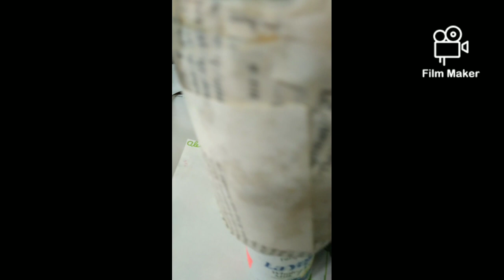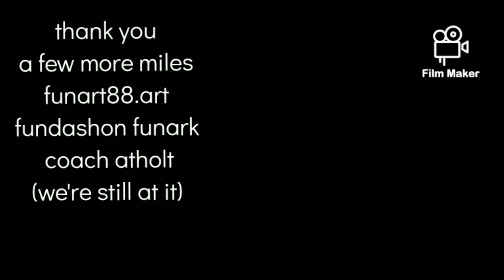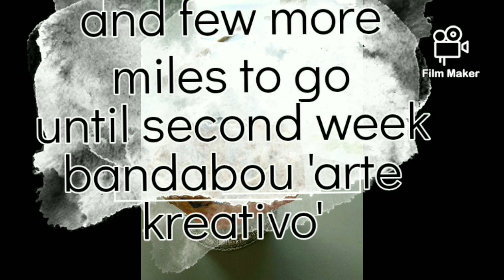Review 2021 'arte kreativo' in Bandabou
Summary on episodes coaching creative arts/culture at afterschool and daycare in Bandabou (culminated in different sites expos.) By Asyla ten Holt organizing founder at Funark Promote Arts Culture in Curacao.